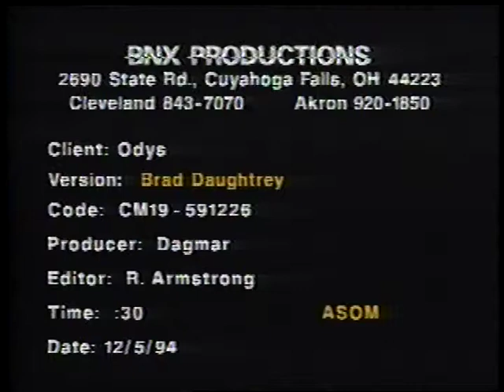Ody and Brad Daugherty - Ody's Commercial